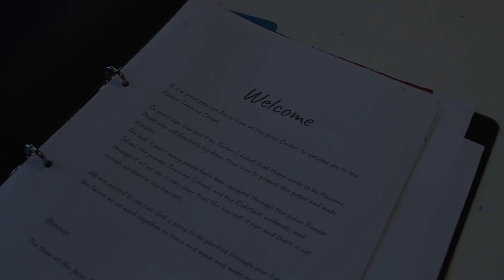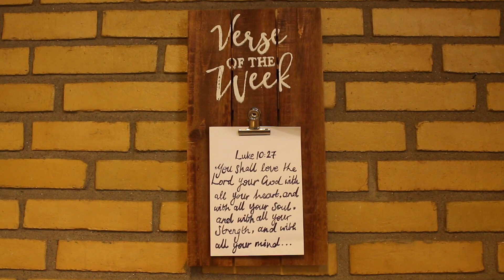Week 9: Cold sea baptisms, Pioneer School and finding a life balance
This is a simple vlog for friends, family and anyone who is interested in what we are learning and experiencing at the Luke 10 School in Denmark.